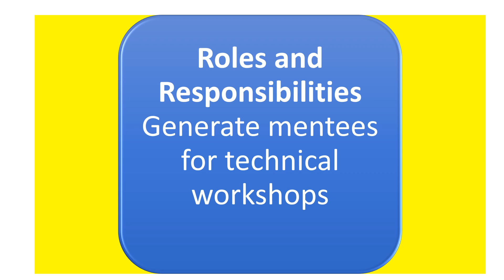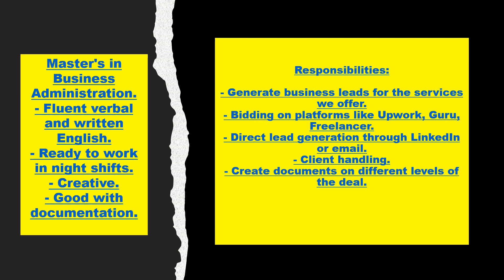Apply for Marketing internship and jobs | Hiring Business Development Executive | Work From Home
list=PL4sqPbOEYWk3mGmypDlhSWqs2Q4Lh3t1N